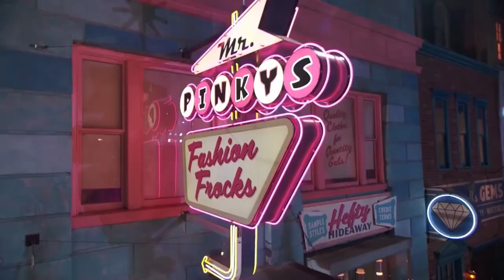3 Upbeat Songs From Hairspray (Ariana Grande, Dove Cameron & More!) | Hairspray Live!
Watch this uplifting compilation of 3 upbeat songs from Hairspray Live!

0:00 “Welcome to the 60’s”
4:54 “Run and Tell That”
9:38 “You Can’t Stop the Beat”

Grab the hairspray and dance your hearts out to this empowering rendition of 'You Can’t Stop the Beat' from "Hairspray Live!”, featuring Ariana Grande, Dove Cameron, Jennifer Hudson, Derek Hough & more!